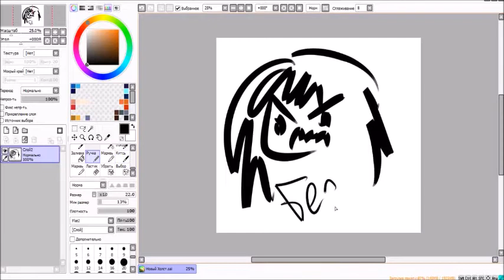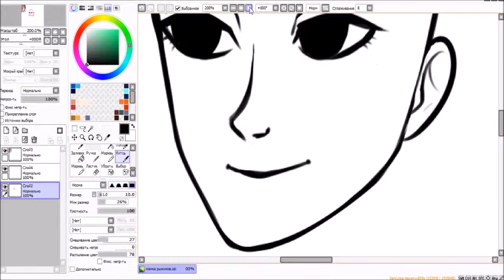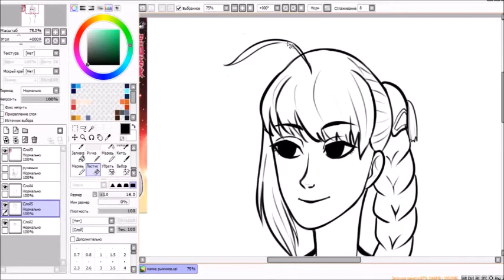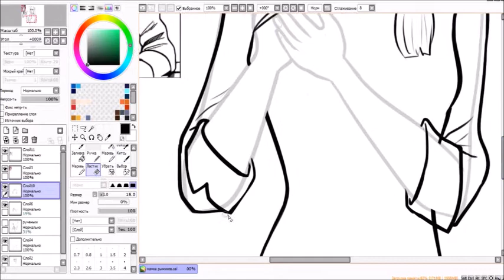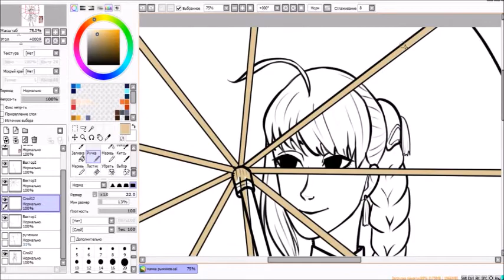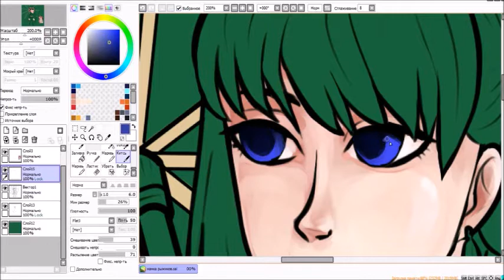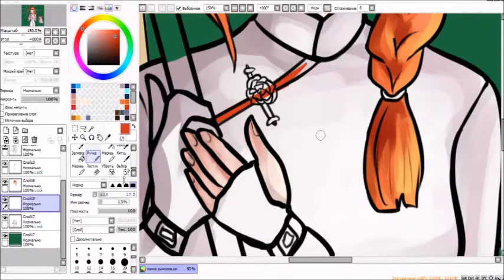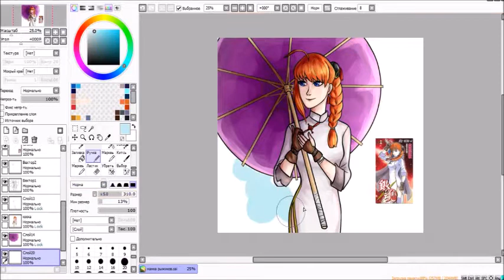Kouka (Gintama) speedpaint SAI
Foals – Spanish Sahara
ЯeaL – Kagerou

made by Wonlis (it's me)